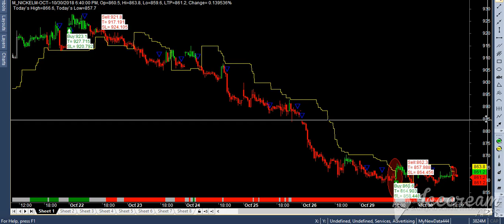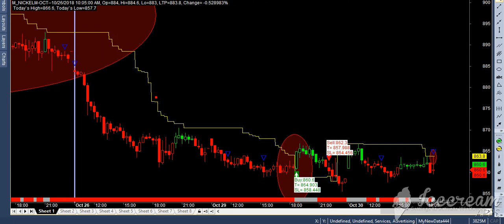30,10,2018 today mcx market performance best buy sell software mcx nse bse